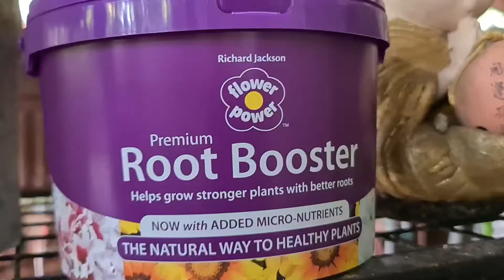Healthy Plants after the rain🥰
Why do plants look greener after rain? Rainwater for plants is like drinking water for humans, in that it is essential for health,and plants always seem to perk up and look happier after a rain shower. Plants use water in a variety of ways, and water makes up as much as 95 percent of the body of a plant. From photosynthesis to carrying nutrients and cooling and supporting the structure of plants, water plays a number of roles in healthy functioning of plants.